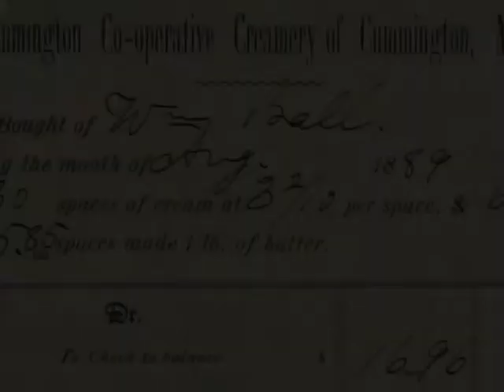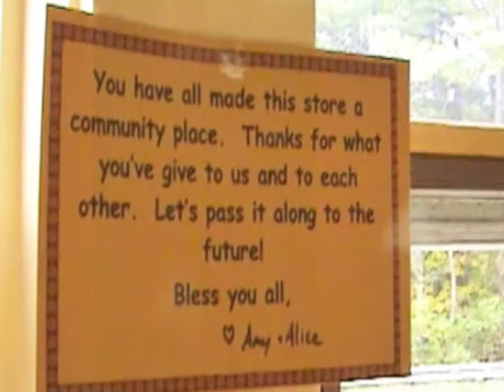Old Creamery Co-op: A Community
A brief overlook of the goals and vision of the Old Creamery Co-Op in Cummington, MA, with a view toward the past and how we should continue into the future. Script and narration by Patty Kimura. Music, photography and video by Rosemary Wessel of Three Salamanders Design Studio, with special historical document assistance by Cummington historian and former owner of the Creamery, William Streeter.